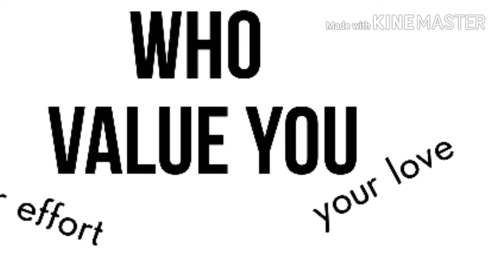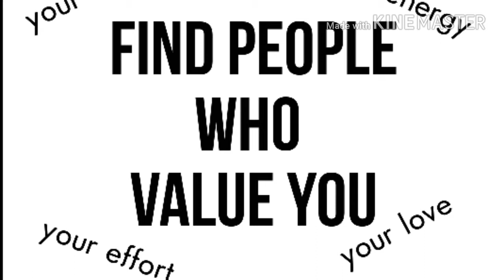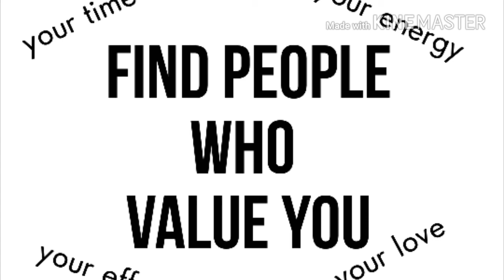FIND PEOPLE WHO VALUE YOU~2017 Motivational Video// IVAN BURKE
There are many of us going to sleep right now who don't feel valued. Those of us who don't feel appreciated. Feeling that our effort, energy, time, and love isn't valued. But if your feeling under valued or taken for granted. You are not alone. If you feel me. Post a 👏 in the comments

This speech and all herein is created and owned. Use of this video or contents is prohibited.